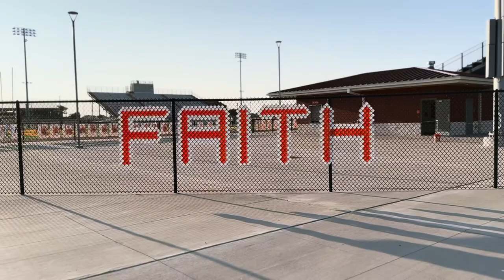BIG WIN FOR CELINA HIGH SCHOOL V.S PARIS